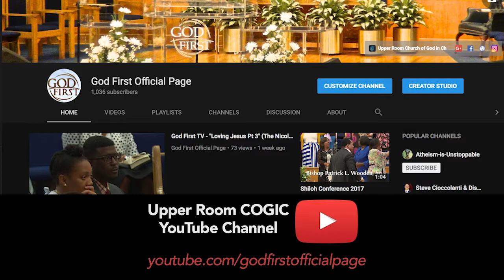Weekly Announcements 11-5-17